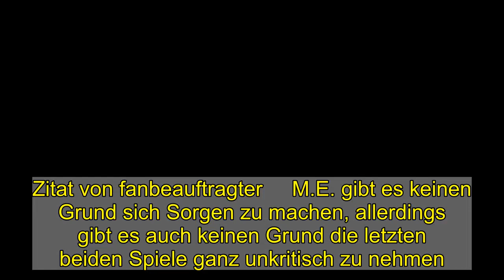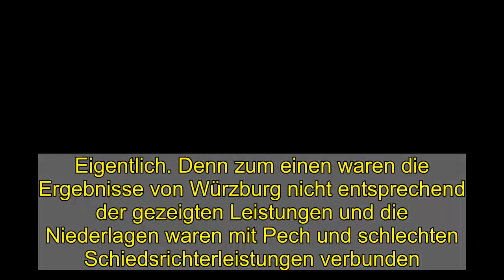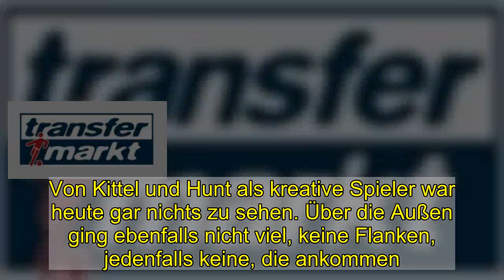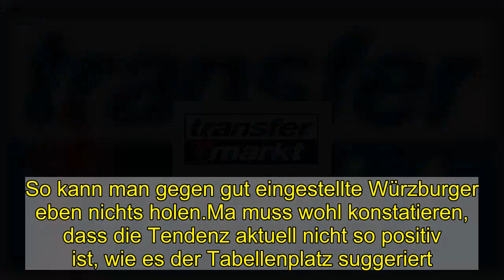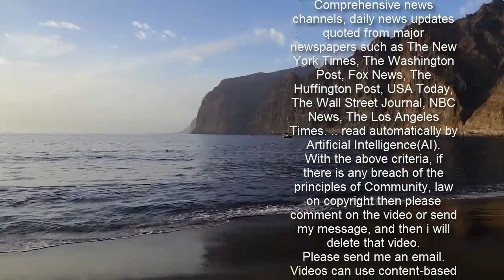22. Spieltag: FC Würzburger Kickers - Hamburger SV - Hamburger SV - Forum | Seite 28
Zitat von fanbeauftragter     M.E. gibt es keinen Grund sich Sorgen zu machen, allerdings gibt es auch keinen Grund die letzten beiden Spiele ganz unkritisch zu nehmen. Die Tabellensituation läßt eigentlich keine Schwächen zu, zumal jetzt auch noch der KSC nachzurücken scheint. Die gute Serie kann die Mannschaft da vielleicht auch ein bisschen in Sicherheit wiegen, was nicht angebracht wäre. Obwohl wieder einiges Positives aus der Partie mitzunehmen ist, brauchen wir weiterhin die volle Fokussierung. Ich würde nächstes Wochenende im Zweifel gerne auch einen „glücklichen“ Sieg nehmen.   M.E. gibt es keinen Grund sich Sorgen zu machen, allerdings gibt es auch keinen Grund die letzten beiden Spiele ganz unkritisch zu nehmen. Die Tabellensituation läßt eigentlich keine Schwächen zu, zumal jetzt auch noch der KSC nachzurücken scheint. Die gute Serie kann die Mannschaft da vielleicht auch ein bisschen in Sicherheit wiegen, was nicht angebracht wäre. Obwohl wieder einiges Positives aus der Partie mitzunehmen ist, brauchen wir weiterhin die volle Fokussierung. Ich würde nächstes Wochenende im Zweifel gerne auch einen „glücklichen“ Sieg nehmen.  Wenn der Tabellenerste zum Tabellenletzten fährt, sollte das Ergebnis eigentlich klar sein. Eigentlich. Denn zum einen waren die Ergebnisse von Würzburg nicht entsprechend der gezeigten Leistungen und die Niederlagen waren mit Pech und schlechten Schiedsrichterleistungen verbunden. Zum anderen hatte der HSV zwar eine klasse Serie, aber die letzten Spiele waren nicht vollständig überzeugend. Letzte Woche schrieb ich noch nach dem Spiel gegen Fürth:Es ist natürlich klar, dass Thioune und das Trainerteam die Probleme der letzen Spiele gesehen und analysiert haben werden. Die Vorgabe von Thioune war trotz des Lobes für Würzburg klar, er wollte mit aller Macht das Spiel gewinnen. Aber das ist ja nur das eine. Das andere ist es die richtigen Schlüsse hierfür zu ziehen (Verantwortung Trainer) und diese Marschrute auch auf dem Platz umzusetzen (Verantwortung Spieler).Während insbesondere im letzten Spiel die Chancenverwertung das Problem war, war aber auch schon der Ausfall von Leistner zu spüren, Ambrosius wirkte nicht ganz so sicher. Nun fielen sogar beide aus. Dies muss sicher schon als Schwächung angesehen werden, da die zentrale Deckung bisher ein Prunktstück war. Dazu war das Fehlen von Dudziak und Jatta in der Startformation auch nicht förderlich, obwohl Hunt gegen Fürth stark war. Trotzdem steht eine mit ausreichend Qualität ausgestattete Mannschaft auf dem Platz.Von Beginn an konnte man nicht sehen, nicht spüren, dass die Spieler im Gegensatz zu den Worten des Trainers das Spiel mit aller Macht gewinnen wollten. Klar, der Freistoß von Kittel hätte auch im Tor sein können. Aber ansonsten? Insgesamt ein pomadiger Auftritt, der an alte Zeiten erinnerte, kaum Torgefahr. Bezeichnend auch wie die Gegentore fielen. Jung, Ulrich und Onana sahen sehr schlecht aus, sehr zögerlich, so dass der Gegner ziemlich unbedrängt zu